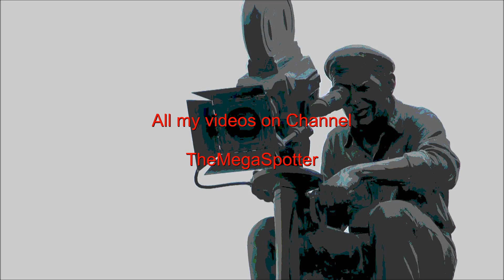St Maarten 🇫🇷 🇳🇱 crazy landing Boeing 747 in slow motion !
Easy links for you:
You will see the correct articles without the need to search elsewhere.
*GoPro Hero8 Black
*Nikon D7500 Kit AF-S DX 18-140mm
*Samsung Galaxy S9+ Smartphone, 64GB

loco Jumbo de aterrizaje 747 en St. Maarten en cámara lenta.
crazy Jumbo pouso 747 em St. Maarten em câmera lenta.
Verrückte Landung Jumbo 747 in St. Maarten in Zeitlupe.
fou atterrissage Jumbo 747 à Saint-Martin au ralenti.
сумасшедший посадки Jumbo 747 в Сен-Мартен в замедленном движении.
疯狂的着陆巨型747在圣马丁慢动作。
スローモーションでセントマーチンでクレイジー着陸ジャンボ747。
هبوط مجنون جامبو 747 في سانت مارتن في حركة بطيئة.